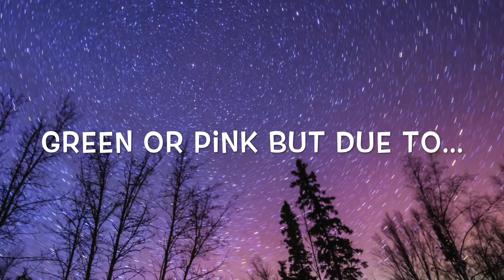Claire explores the NORTHERN LIGHTS